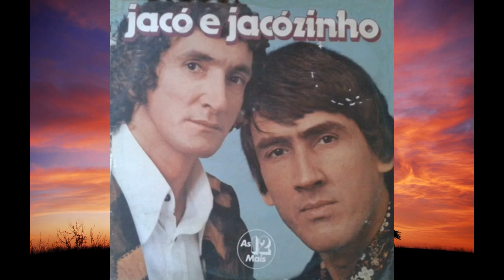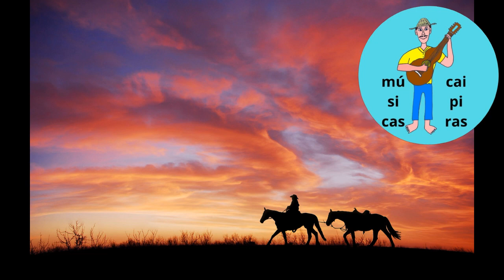TÁ ME CHAMANDO DE BURRO - PIADAS 1969 JACÓ E JACÓZINHO